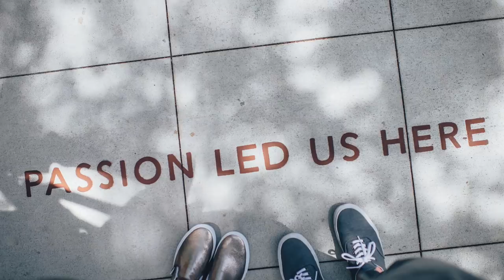Cómo SUPERAR el MIEDO a las MUJERES: 7 PASOS para que lo LOGRES HOY MISMO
EL PRIMER PASO PARA CONSEGUIR PAREJA ES ACERCARTE A ELLAS, PERO PARA ELLO DEBES PERDERLES EL MIEDO, SI LO TIENES NUNCA TE HARÁN CASO. DE VERDAD. TEN SEGURIDAD Y ACÉRCATE A LAS MUJERES.

Visita nuestro sitio asociado de Amazon para productos de tu interés: